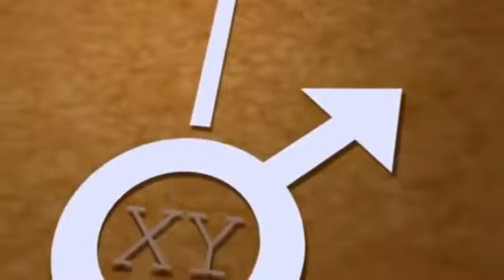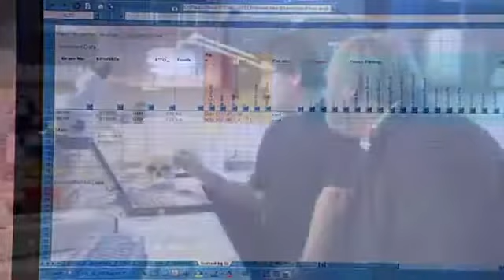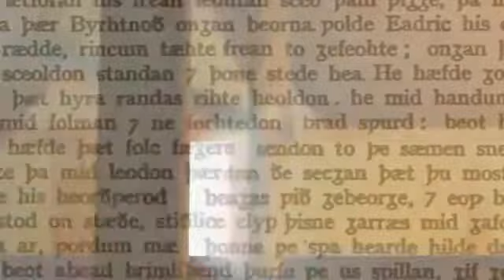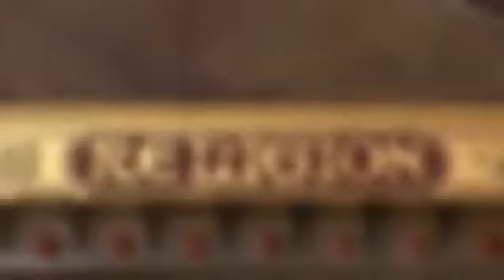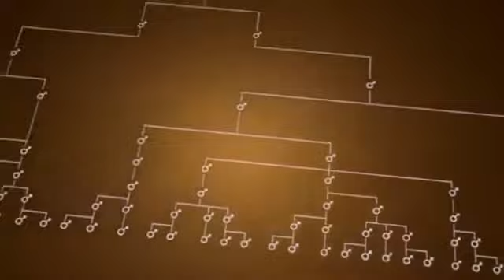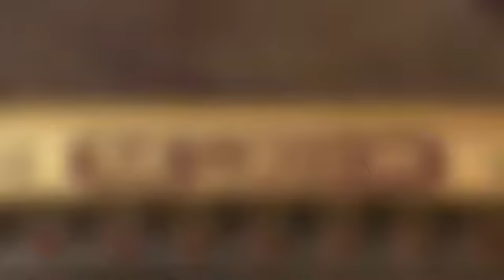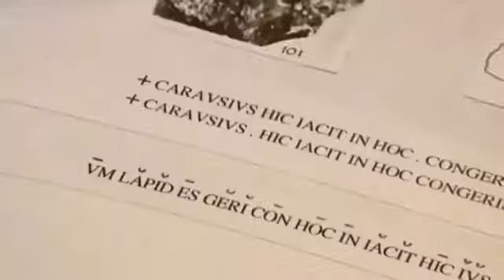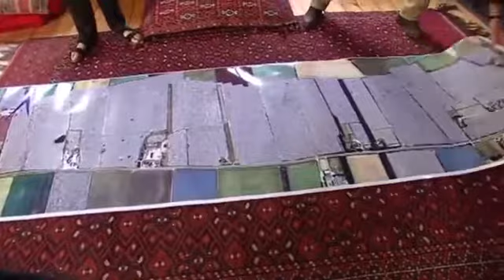Popular Videos - King Arthur & Documentary Movies hd : Arthurian Legends Merlin (Documentary) #741